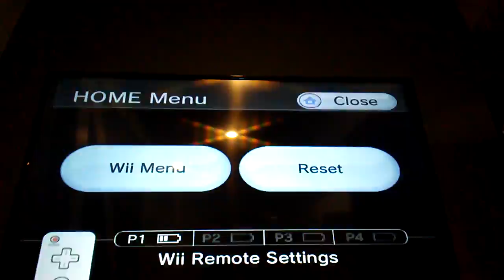Spongebob SquarePants Creature From The Krusty Krab Beating Patrick Part 5 Let's Play Amare Spence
In This Episode Of My First Let's Play Of Spongebob SquarePants Creature From The Krusty Krab We Beat Spongebob's Best Friend Patrick Star In The Second Race.